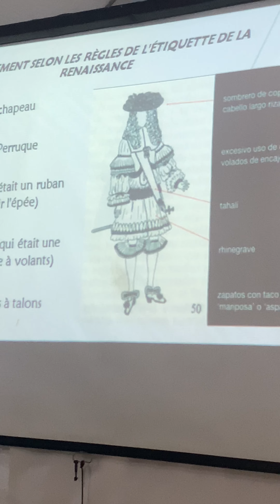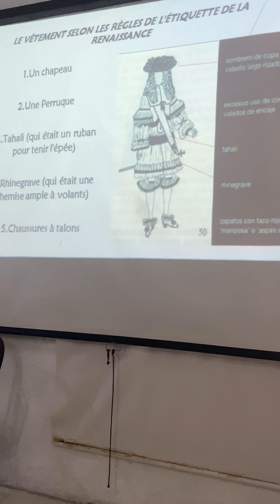Tradición social: Etiqueta y protocolo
Bienvenidos al espacio “Tradición social”, encargado de graficar la cotidianidad en la actualidad y de observar con detenimiento, el comportamiento de la colectividad en asuntos de interés, aquí no se cuestiona si la interrelación es o no oportuna, ni correcta, sólo se muestra la realidad. En esta oportunidad, 21 de octubre de 2022, Jim Morantes, dejo breve constancia audiovisual del curso de etiqueta y protocolo, impartido en la Alianza francesa de Mérida.